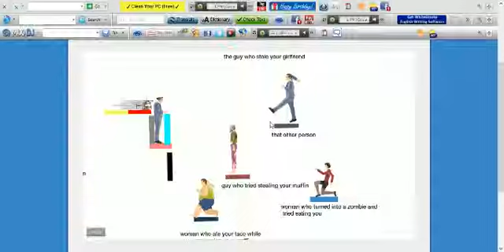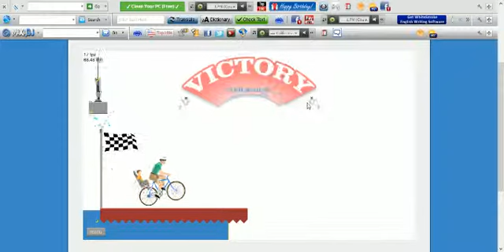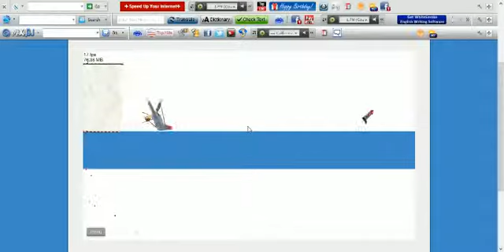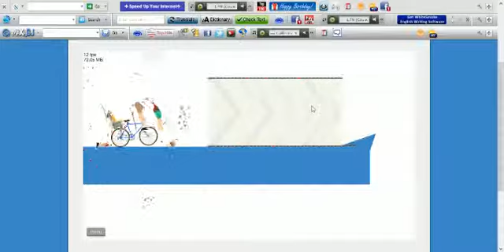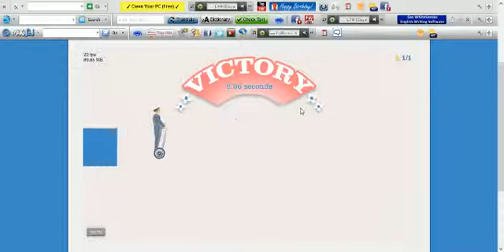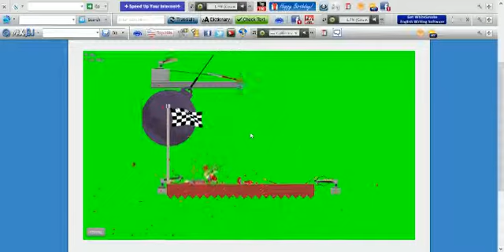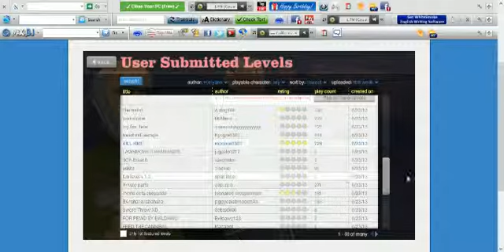Happy wheels, headhotshots360, ep.8 THIS IS TO FUNNY